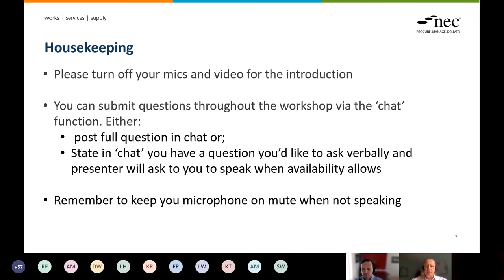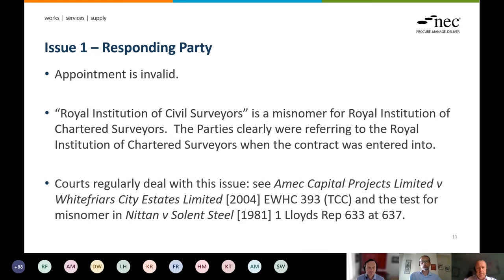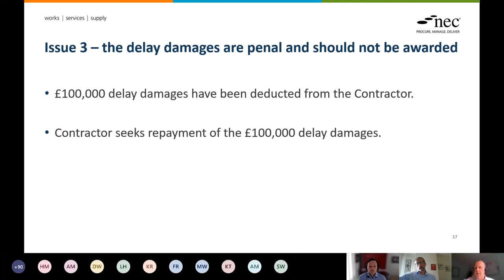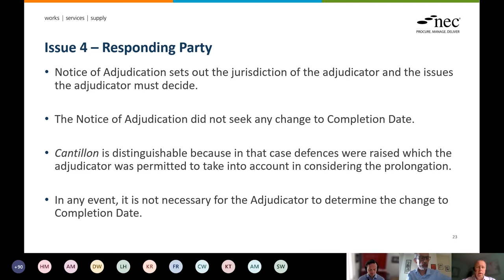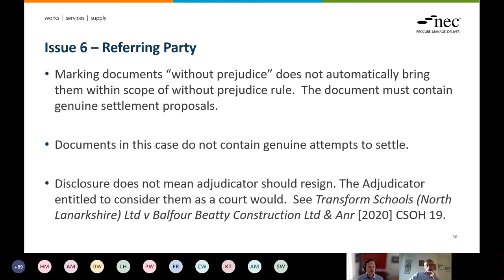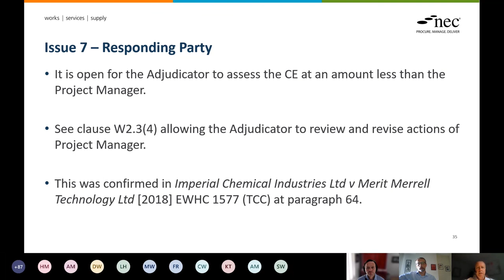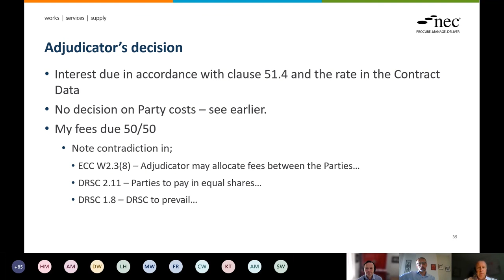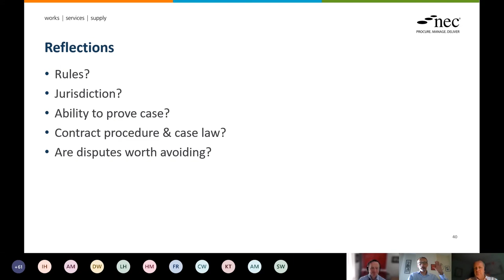NEC Users' Group Annual Seminar 2020 - Mock Adjudication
Watch day 2 afternoon session of the NEC Users' Group Annual Seminar. In this session Patrick Waterhouse leads a Mock Adjudication with Nicholas Gould and Jeremy Glover from Fenwick Elliott.